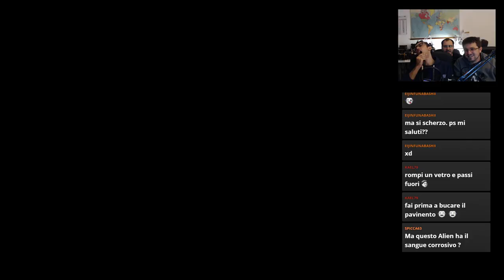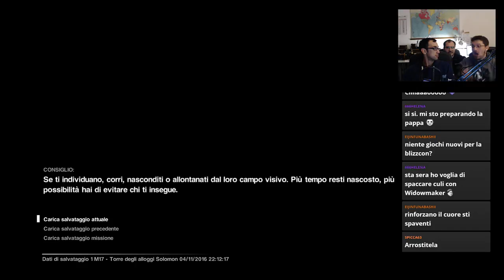Alien Isolation #56 - Reazione di Gruppo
Alien Isolation è un gioco horror ambientato nell'oscuro e terribile universo di ALIEN. Con scenari tratti direttamente dal primo film e una tensione palpabile e ansia crescente, un gruppo di giovani tentano difinire il gioco.

Ci riusciranno ?